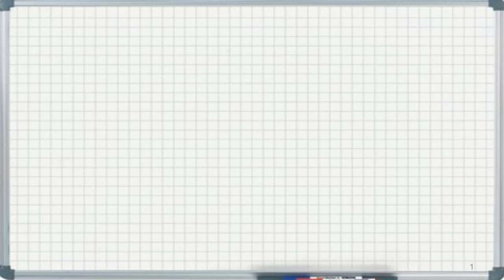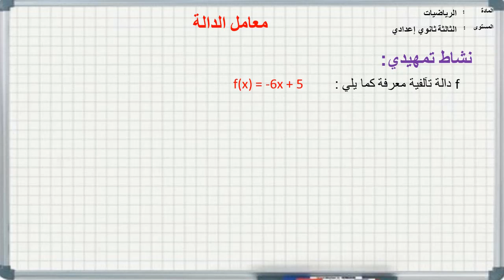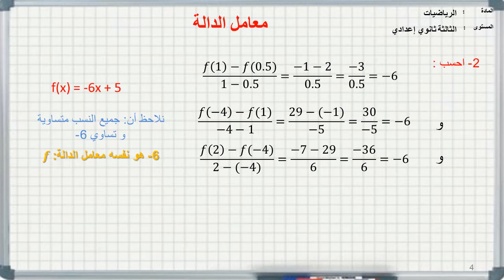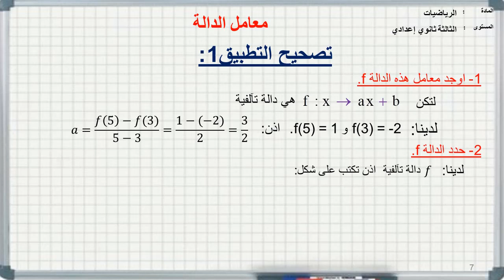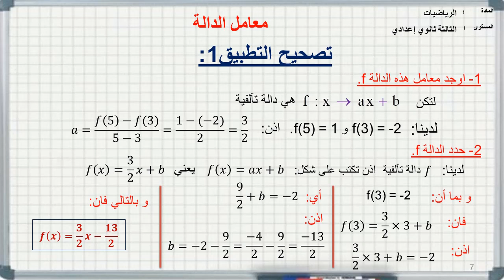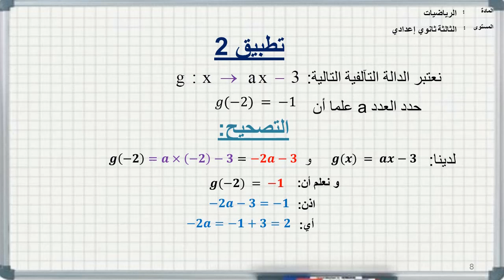- الدالة الخطية و الدالة التالفية _ معامل الدالة التالفية_ الثالثة ثانوي اعدادي - الحصة السادسة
قناة خاصة بشرح دروس و تمارين مادة الرياضيات بالسلك الثانوي بشقيه وفق البرامج الرسمية المغربية
مع الأستاذ: مراد بويا
أستاذ التعليم الثانوي الاعدادي